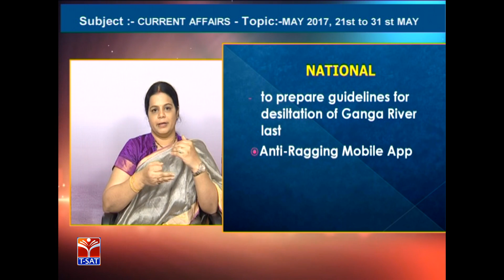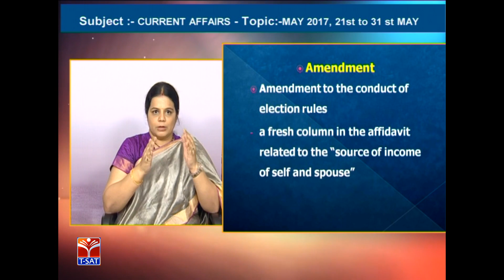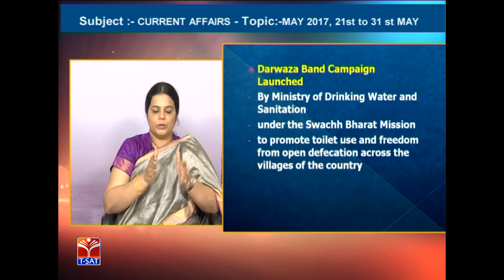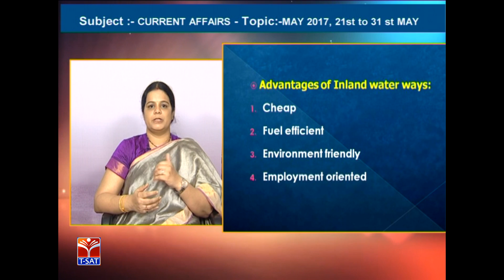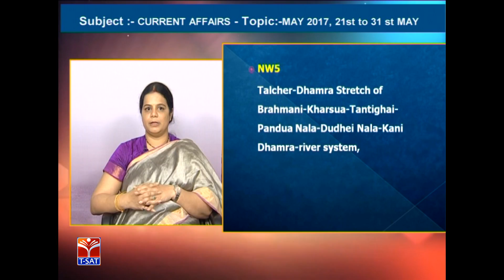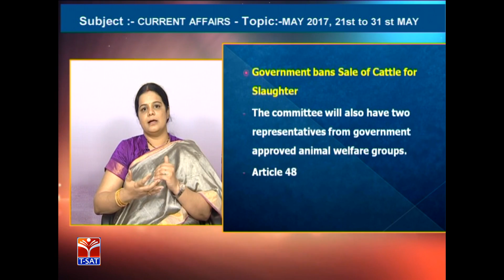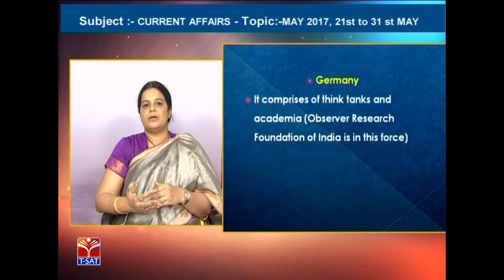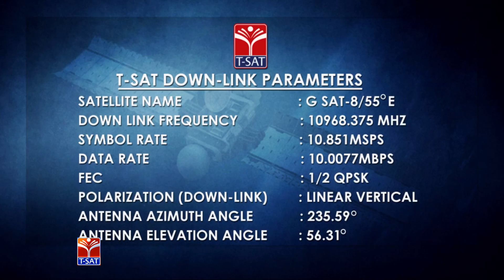T-SAT || Current Affairs - May 21st to May 31st || Deepika Reddy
SoFTNET T-SAT || Current Affairs Classes || Current Affairs - May 21st to May 31st || Deepika Reddy